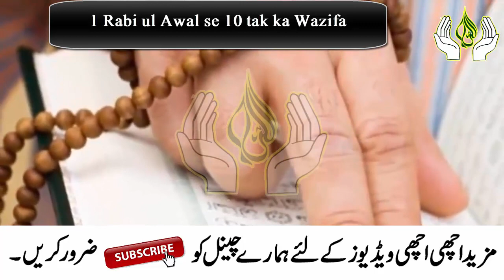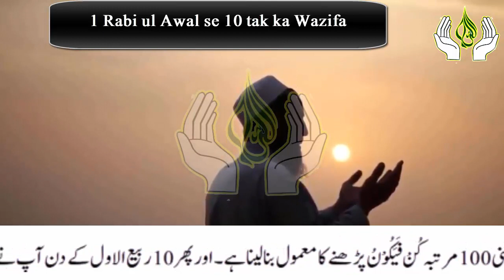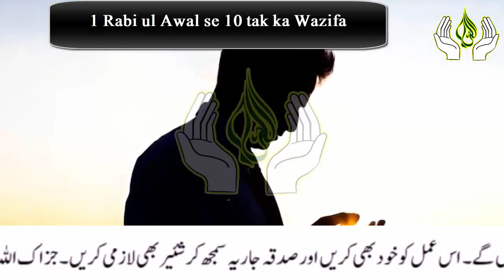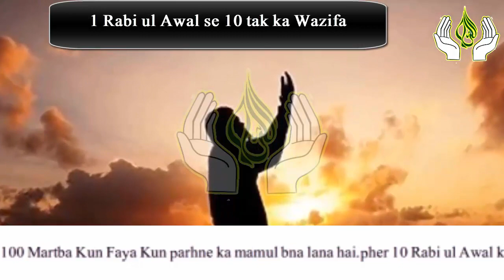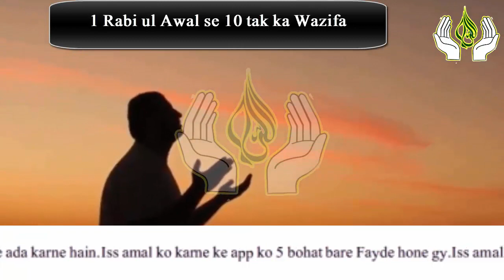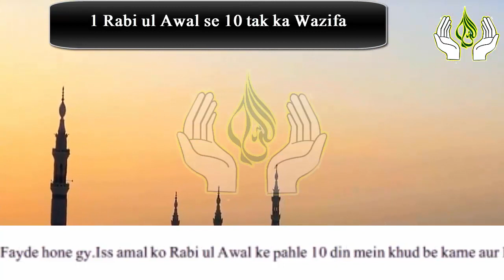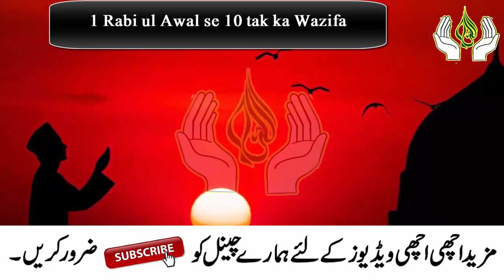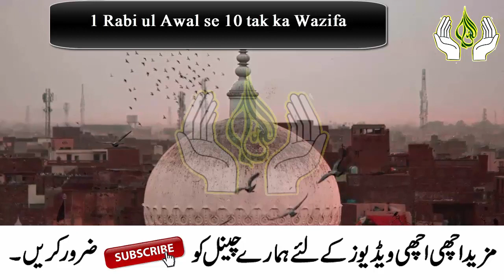Rabi ul Awal ke pahle 10 din Kun Faya Kun parhne ka Kamal ! Kun Faya Kun ki Fazilat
Aslam u Alikum ! ajj mein app ke sath Rabi ul Awal ke pahle 10 din ka Wazifa Share karon ga.ya Wazifa Qurani lafz kun Faya kun ka Wazifa hai.jis ki barkat se app ki har hajat puri hogi.IN SHA ALLAH